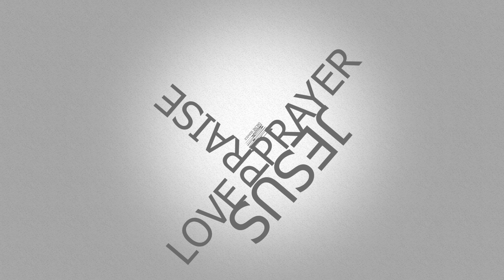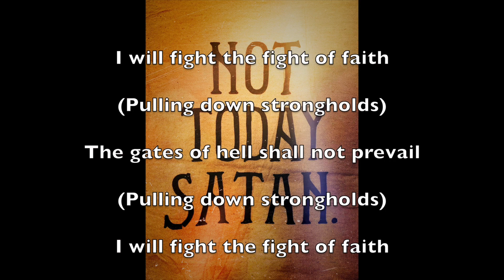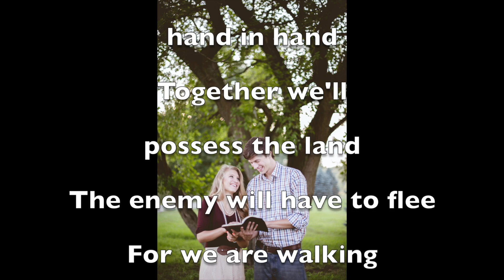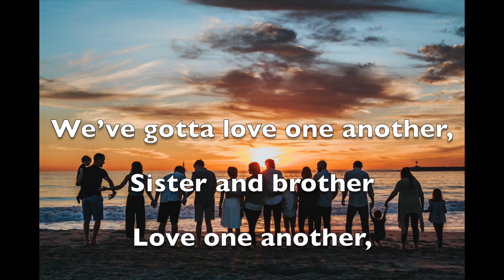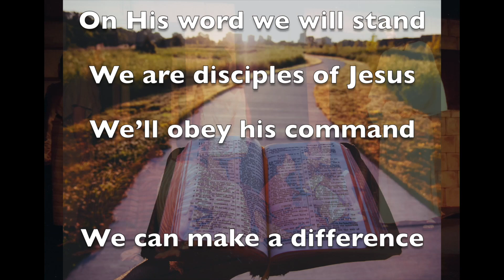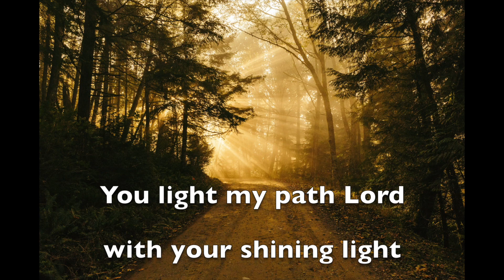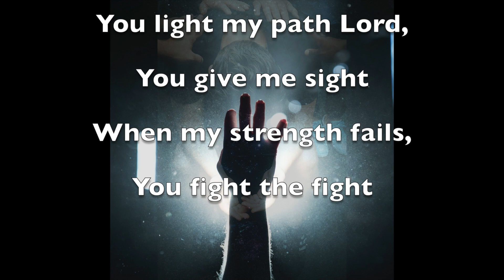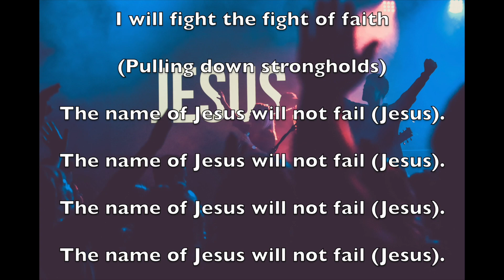Eternity Online Church Service - Together We Stand (2021)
Praise & worship
Healing prayer
Together we stand, divided we fall - Rosanna, creative
Salvation Altar call.
Sermon - David W. Palmer:

How Did Jesus Accelerate Church & Kingdom Growth in Acts?

He Spread & Multiplied the Living Word of God through His disciples,

We will see in Acts 6-12 how he applied this

1. Jesus Spread it through Stephen (Acts 8):

Stephen began as a disciple, then as one of the 7 deacons who took on responsibility for waiting on tables. Next, Jesus promoted him to operating in signs and wonders. Then the enemy came with his predictable counter-attack—first with disputing, which Stephen overcame in God’s Holy Spirit-led wisdom; then the enemy sent men to lie about him and falsely accuse him.

As a result, he was arrested and put before the council. When asked for his defence, Jesus used him to spread God’s living word to them. It was a long and convicting message from God’s heart. It convicted them so strongly that their rebellious hearts could not stand to hear it, so they killed him. But the word he spoke became part of God’s eternal word (Acts 8), and has spread—not just to the council, but to the whole world.

After Stephen, came a series of others that Jesus, the Head of the church, used to spread his word:

2. Jesus, spread the Living Word through scattered disciples:

(Acts 8:1–4 NKJV) ... a great persecution arose against the church … and they were all scattered throughout the regions of Judea and Samaria ...  those who were scattered went everywhere preaching the word.

3. Jesus Spread the Word through Philip Preaching at Samaria: (Acts 8:4–8)

4. Jesus Spread the Word through Peter and John in Samaria and Villages (Acts 8:18–25)

5. Jesus Spread and Multiplied the Word through Philip Preaching to an Ethiopian and other villages (Acts 8:26–40 NKJV)

6. Jesus Spread and Multiplied the Word through Paul the Apostle (Acts 9 ...)

7. Jesus Spread and Multiplied the Word through Peter to Cornelius and the Gentiles (Acts 10)

This list could go on and on right up to and including today. We can be part of Jesus’ plan to expand God’s kingdom, by forcing back Satan’s kingdom with the living word of God. Yes, we too will experience push back from the enemy—Jesus said that that is to be expected—but we can overcome whatever he throws at us with God’s word. You are an overcomer in Jesus’ name, today.